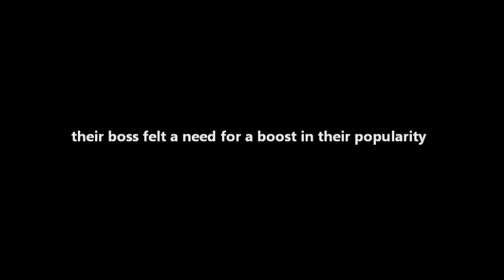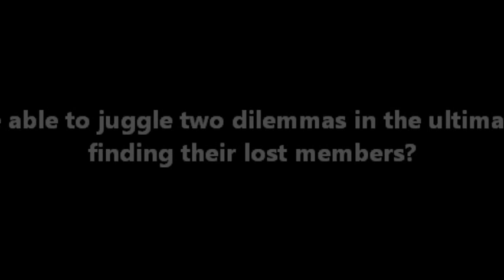Love Song TRAILER ( starring SHINee ) - a fanfic by HellKeyBum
^ clickie for link to fanfic ^

**NOTE: At 3:55 is supposed to say "Love Song" ~ sorry :3

BASiC OUTLiNE~

SHINee and STAR (Super Teen Age Rebellion) meet through their companies, resulting to a firm friendship.
Suddenly, they are being put together as one big mixed ten-member group, "StarSHINE", and are then paired up.
They find themselves living in one huge dorm and endure ups and downs on a rollercoaster ride.
Suspicions rise as scandals and chaos are deliberately occurring. They begin to think they were being set up.
Too mysteriously, two members from each former band goes missing.
On the other hand, love and friendship are on the scales.
Will they be able to juggle two dilemmas in the ultimate battle to finding their lost members? Or will they be forced to reunite and push aside love to succeed?

CHARACTERS~

Fictional (STAR), SHINee, KARA, f(x), Beast, SNSD, FT Island, 2AM, 2PM, Brown Eyed Girls